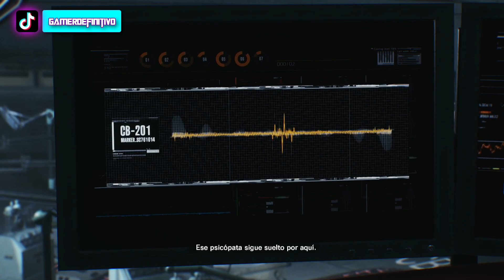STEFANO Y SU ARTE | THE EVIL WITHIN 2 #3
Conocemos al villano de esta historia y es un pintor loco llamado Stefano, tiene a nuestra hija!!                                                                                                                                                                       ABREME PARA MAS

TWITCH ▹▹▹ gamerdefinitivoo
TIKTOK ▹▹▹ gamerdefinitivo